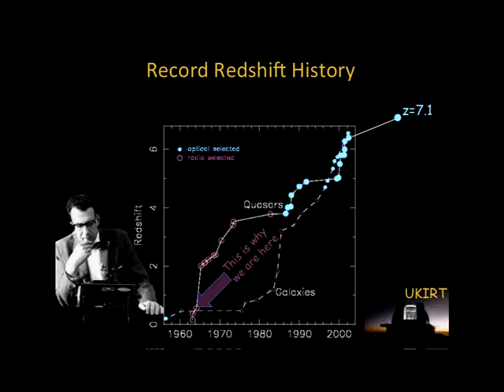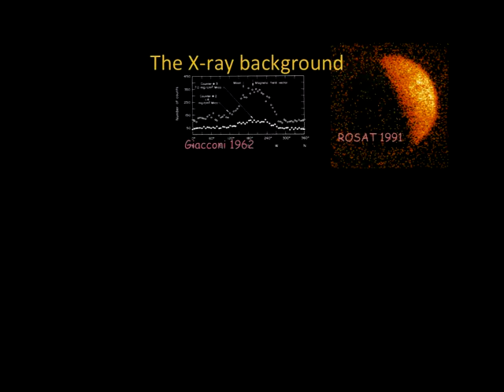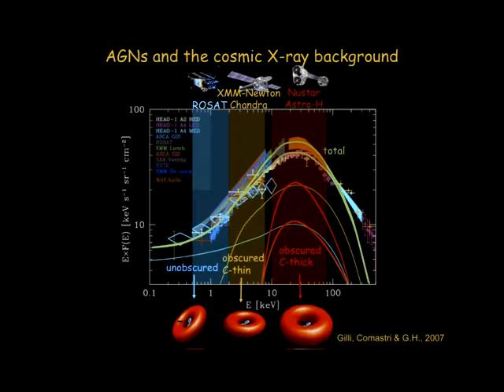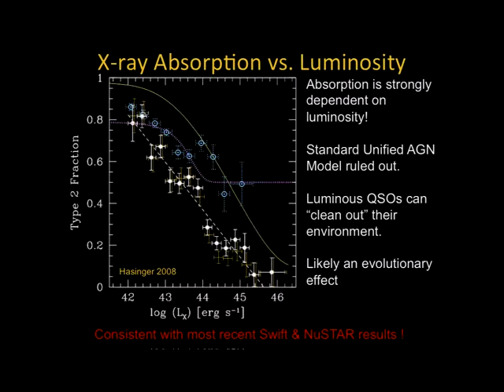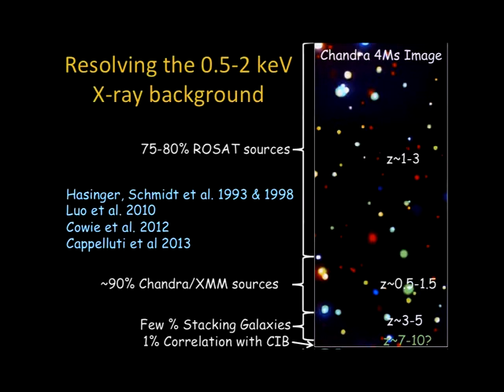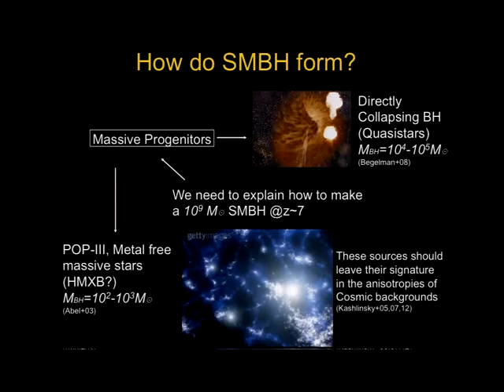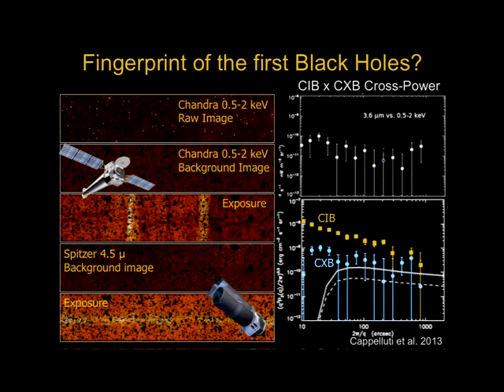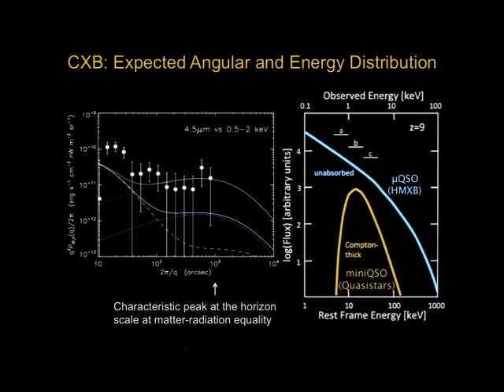Quasars and the Origins of the X-Ray Background - G. Hasinger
Fifty Years of Quasars: A Symposium in Honor of Maarten Schmidt
Caltech, Pasadena, CA, USA - Sept. 9-10, 2013

Fifty years ago, the discovery of quasars transformed astronomy. Studies of quasars and other active galactic nuclei still are a major, vibrant, and developing part of astronomy, astrophysics, and cosmology. This year we celebrate the 50th anniversary of this discovery, and honor Maarten Schmidt, whose insight into the nature of quasar spectra was a decisive milestone in the rise of this new field of research, in addition to his continued contributions ever since.

The meeting consisted of invited talks only, covering various aspects of the history and the current state of quasar research.